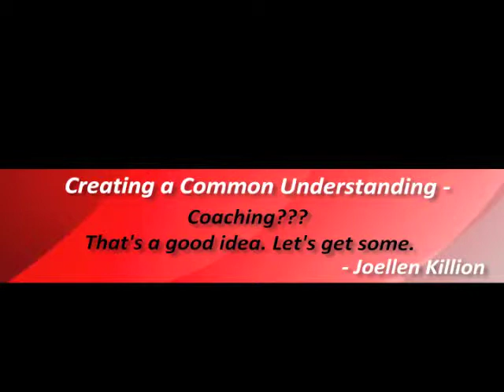Coaching??? That's a good idea. Let's get some.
Clarity about the purpose of coaching, rationale for coaching and expected outcomes is an essential element of a successful coaching program.

Facilitated by: Joellen Killion